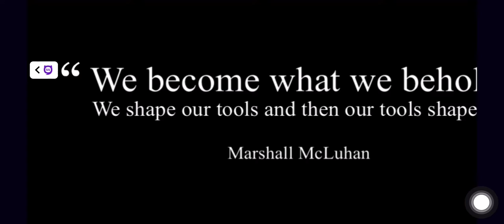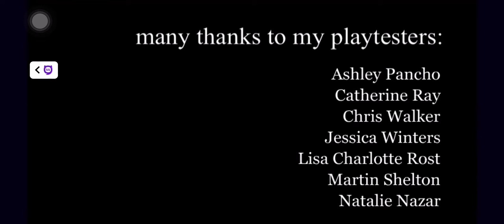Playing we become what we behold (blood warning)